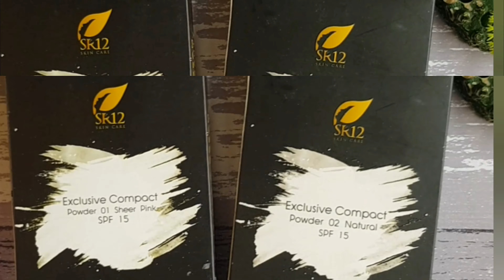Bedak padat anti luntur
Compact Powder SR12
Mengandung zat aktif : Mica, Titanium Dioxide, Niacinamide

Manfaat :
Membantu melindungi kulit dari terik matahari
Membantu menutup bekas jerawat atau flek/noda hitam yang tidak merata

Cara Pemakaian :
Usap merata pada wajah menggunakan spons. Dapat digunakan setelah ataupun tanpa penggunaan cream wajah

Tersedia 2 Varian :
Compact Powder Sheerpink ( 01 )
Compact Powder Natural ( 02 )